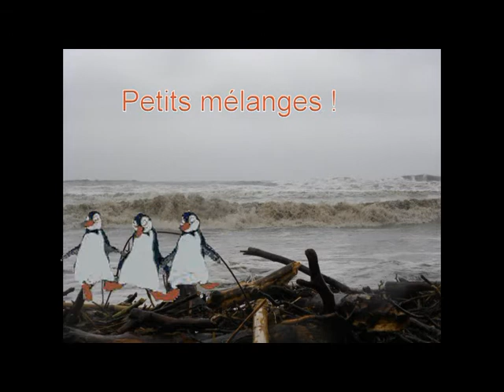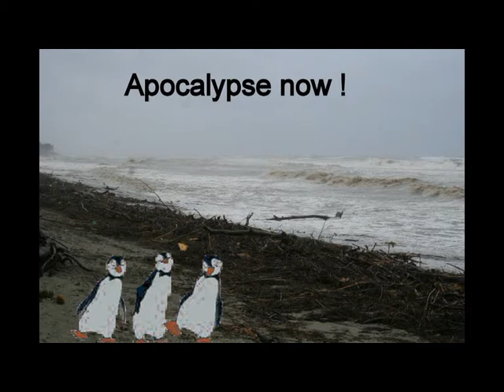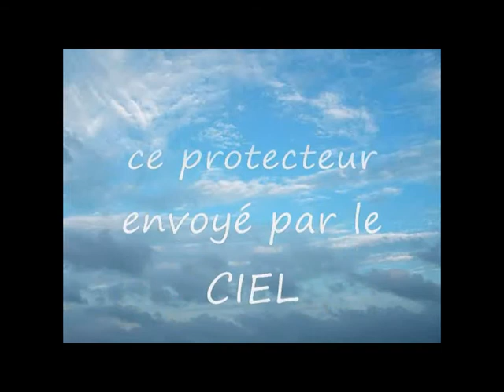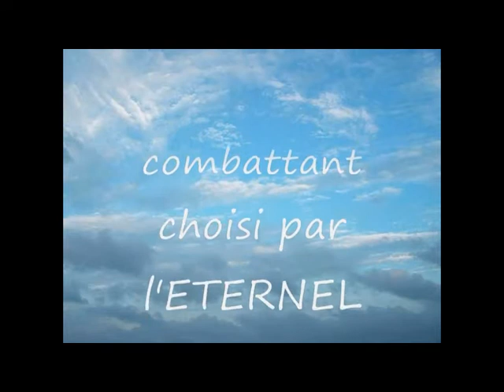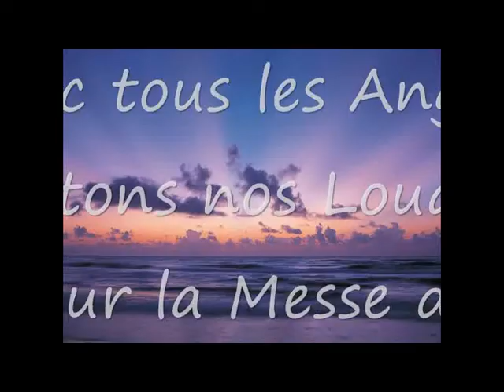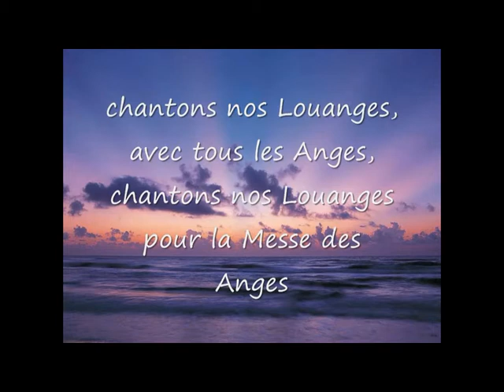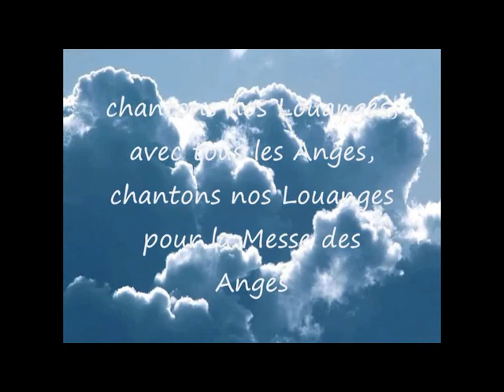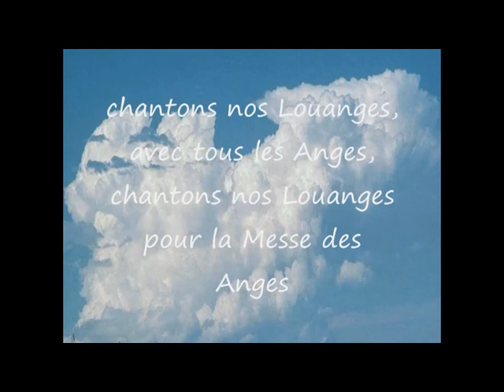RETOUR DE JESUS N°555 - 27 sur 35 - BONUS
Ah quel film glorieux pour toi ! Quelle merveille de connaître la vie de la sainte Vierge Marie  racontée par Elle-Même au volume n°5 du Divin Décret d'Amour du Seigneur Dieu qui arrive bientôt au milieu de nous ! Avant son arrivée sur terre avec la Sainte Famille, n'hésite pas à voir le film de sa vie si belle ! Il n'y a qu'un seul regret à avoir, c'est de passer à côté d'une telle merveille dans ta vie ! Bonne découverte ! Que Jésus-Marie-Joseph soient aimés de tous les cœurs ! Ainsi soit-il !
Regarde vite car voici par ce beau film la grande finale de la Gloire de Dieu sous tes yeux ! Jésus t'aime, te parle et t'invite ! Regarde et tu comprendras tout !